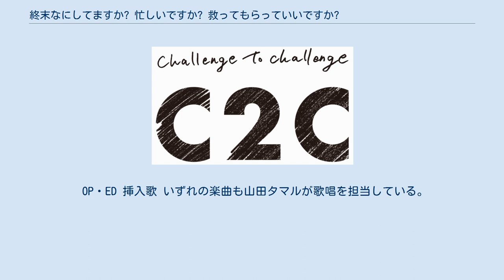終末なにしてますか? 忙しいですか? 救ってもらっていいですか?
『終末なにしてますか？ 忙しいですか？ 救ってもらっていいですか？』（しゅうまつなにしてますか いそがしいですか すくってもらっていいですか）は、枯野瑛による日本のライトノベル。
イラストはueが担当。
略称は「終末な（略）」、愛称は「すかすか」。
 第1部『終末なにしてますか？ 忙しいですか？ 救ってもらっていいですか？』は「ヴィレムの物語」となっており、角川スニーカー文庫（KADOKAWA）より2014年11月から2016年4月まで全5巻が刊行され、その後外伝 (EX)が2017年2月に刊行された。
2016年4月から2021年7月にかけては、5年後の世界を描いた第2部『終末なにしてますか？ もう一度だけ、会えますか？』（しゅうまつなにしてますか もういちどだけあえますか）が全11巻刊行された。
 2016年7月より『月刊コミックアライブ』（KADOKAWA・メディアファクトリーブランド）においてせうかなめ作画による漫画版が連載された。
2017年4月から6月にかけてテレビアニメがTOKYO MX、AT-Xほかにて放送された。
 著者が本作のプロットを書いたのは2004年ごろであるが、世界の基本設定や主人公が戦うのではなく戦いに行く女の子を男が見送るところなどの骨格以外はほとんど変わっている。
もともとは角川スニーカー文庫とは別の出版社に持ち込んだ作品であったが、そこで没となったものをスニーカー文庫に持ち込み、ほとんどすべてを改稿した上で出版することになった。
登場人物のうち、「妖精兵」と呼ばれる女の子たちも半分くらい新しくなっている。
これは、一度没になった作品だったため、登場人物の一部を枯野の他の著書に登場させてしまったためである。
作品の雰囲気・世界観について、枯野は「ファンタジーロマンを追い求め、ごった煮感のあるファンタジーを真正面から突き詰めている。世界が滅んでいるというのもごった煮の中の一つ。」と語っている。
 第1部のタイトルは、「終末なにしてますか？ 忙しいですか？ 救ってもらっていいですか？」であるが、もともとは「箱庭世界の天使と悪魔」というタイトルであった。
空に浮かぶ島が舞台であるなど「箱庭」の要素があることからつけられたタイトルであったが、これではほかの作品に埋もれてしまうということで、枯野が編集部で当時枯野の担当の具志堅にタイトル決めのほとんどを任せ、現在のタイトルになった。
そしてタイトルの「終末」について枯野は「人によって解釈の幅のある言葉だと思っている。どんな人も共通して「明日死ぬのが決まっているから今日をどう生きようか」というシチュエーションと問いかけの組み合わせがオーソドックスな終末感で、決まった死を全人類の共通認識として描いてみているのが一般的な『終末』の作品。
でもそうではなくて、「死」ももっと小さな人にも適用できるであろうと考えた。
例えば終末医療のように。
『終末』だからと言って世界が終わるわけではない。
それで終末をこのシリーズに近い言葉として使っている。
」と話している。
 執筆はまずは枯野の書きたい世界やシーンがあり、それに合うように組み合わせていくことで行われた。
その他にも作中には複雑な時系列や設定が多く存在することから、枯野自身設定メモや用語集、年表を作成し整理しながら執筆している。
 シリーズの特徴として、1巻のエピローグの蛇足のように2巻が、2巻のエピローグの蛇足のように3巻があるといった感じで繋がっている。
また、第1部では3巻のクトリがヴィレムの作ったバターケーキを食べるシーンで1巻から続いてきた話は一旦完結をしている。
バターケーキ後の話は「クトリの物語」のエピローグ的な位置づけとなっている。
そして4巻は「ヴィレムとは何者なのか」ということを考えて作られている。
そして5巻はこれまでの1巻から4巻のようにクトリとヴィレムに視点を合わせるのではなく、物語の世界全体を見られるように描かれている。
 第1部の終了と同時に、第1部からおよそ5年後の世界を舞台に、新たな主人公に徴無しの青年・フェオドールを据えた第2部が刊行されている。
第1部はヴィレムが世界の真相を鋭く深く突き止めていったのに対し、第2部では前作では描かれ...